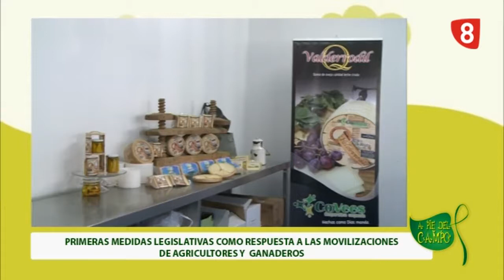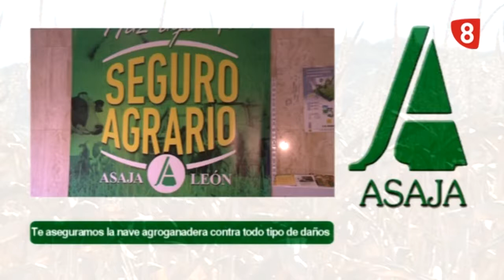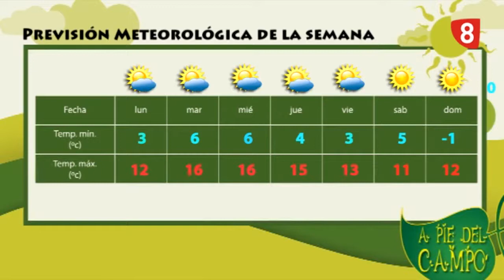A PIE DEL CAMPO (7-3-20)